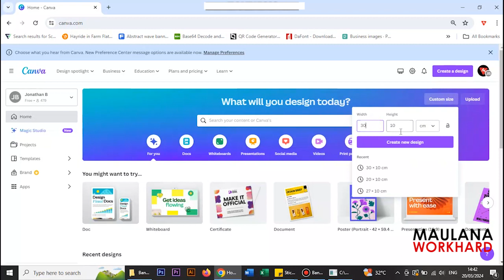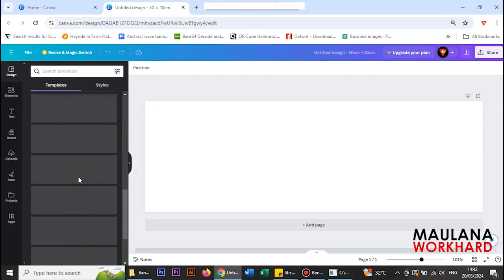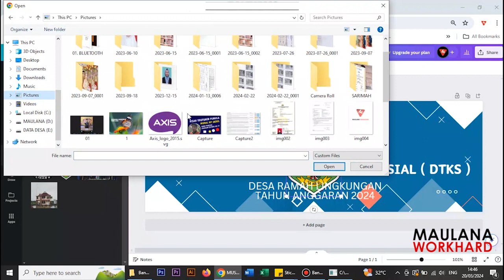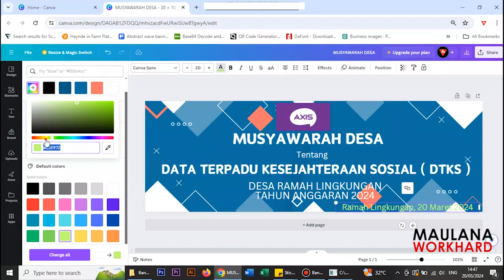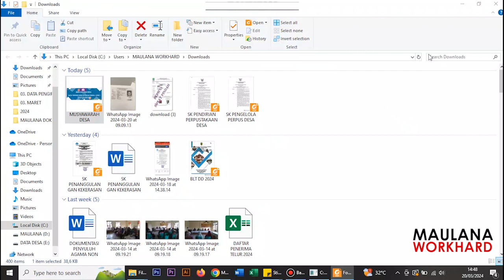Cara membuat desain spanduk di canva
Cara desain spanduk di canva
Salah satu alternatif buat teman-teman yang belum menguasai desain, dapat menggunakan canva. canva aplikasi mudah digunakan.